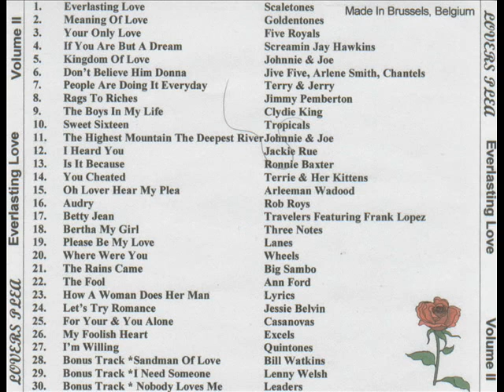the cameos ( lost lover )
recopilacion de la musica 50s and 60s